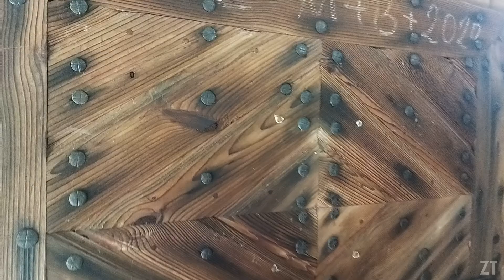GORAJEC. DREWNIANA CERKIEW NARODZENIA NMP | ARCHITEKTURA DREWNIANA #8 | ZAGINIONY TURYSTA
Dawna cerkiew greckokatolicka pw. Narodzenia Najświętszej Marii Panny w Gorajcu, została wzniesiona w 1586 roku. Województwo podkarpackie, powiat lubaczowski, gmina Cieszanów. Sama cerkiew od początku swojego powstania zmieniała swój wygląd kilkukrotnie (w 1816 r., 1835 r. oraz 1903 r.).
W latach 1992–2002 budowla została gruntownie odnowiona. W czasie remontu, usunięto boczne nawy, przywracając oryginalny kształt ścianom. Podczas prac konserwatorskich odkryto również pierwotną polichromię, którą zasłaniał ikonostas w 1995 r. (poddano go renowacji w Krakowie, z której powrócił dopiero w 2011 r.).
Starą dzwonnicę rozebrano w latach siedemdziesiątych XX w., a nową, z 1860 r., przeniesiono z Majdanu Sieniawskiego, w roku 1994.
Drewniana cerkiew konstrukcji zrębowej. Posadowiona jest na kamiennej podmurówce. Orientowana. Trójdzielna (każda część przykryta jest osobną kopułą, do każdej prowadzą oddzielne drzwi). Mniejsze od nawy prezbiterium, zamknięte prostokątnie. Babiniec od frontu nawy. Kopuły ośmioboczne nad prezbiterium i babińcem, a czworoboczna nad nawą. Zwieńczone kopulastymi hełmami i kutymi krzyżami. Dachy kryte gontem. Świątynia otoczona gontowym okapem. Wewnątrz chór muzyczny nadwieszony o prostej linii parapetu. W prezbiterium i nawie kopuły zrębowe, w babińcu strop belkowy. Polichromia na ścianie za ikonostasem z XVII w. i z lat 1867 – 68 na ścianach cerkwi. Ikonostas z 1 połowy XVIII w. z ikonami z okresu XVI – XIX w. Ołtarz z końca XVIII w. Dzwonnica drewniana, zbudowana na planie kwadratu z 1860 r. Zwieńczona gontowym dachem namiotowym. Ogrodzenie drewniane.

Pozdrawiam, Przemek

Jeżeli podoba Ci się to co robię, możesz wesprzeć moją twórczość i pasję i postawić, tak ostatnio popularną wirtualną kawę. Będzie mi bardzo miło :)